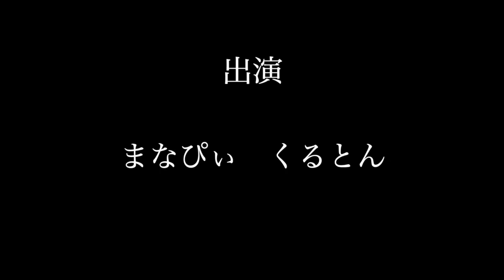【ミニドラマ】他人事 女＋女＝？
脚本:と〜やん
編集:ゆーひ

ないんずといろです！
2022年は毎週、土曜18:00に投稿し
その他の曜日にショート動画を投稿していきます！

普段はメンバー全員
テアトルアカデミーに所属し、俳優業・タレント業をしています😌

その仕事の合間を利用して
自主制作ドラマを作っておりますので

ないんずといろ公式アカウント↓
色々あります！

▼公式Instagramはじめました！

メンバー紹介😌（以下、誕生日年齢順）